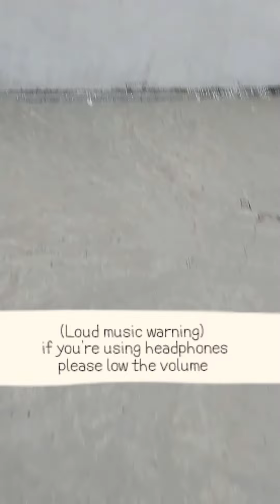Face reveal with mask and Voice reveal (special gifts)